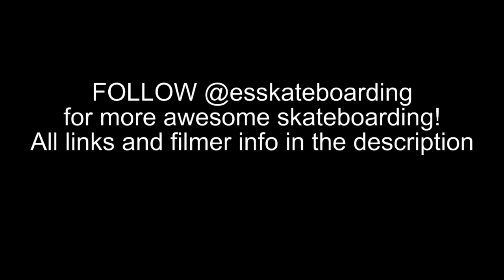éS SKATEBOARDING TEAM 2020 | Team Spotlight | Kelly Hart, DesArmo, Asta, Shmatty & Shaw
éS Skate Team 2020 team compilation with all current pros and ams on the brand. Enjoy this compilation with some of the best skaters out there and have a good one!

Featuring: Kelly Hart, Wade DesArmo, Tom Asta, Matt "Shmatty" Chaffin, Marcus Shaw

► FILMER INFOS: Check out the profiles of the pros! Most of the eS Skate footage is filmed by @rbumali @jonasflaco @viductruong @mar1usss @martindammen / @jonassmurstam @bigneck and more